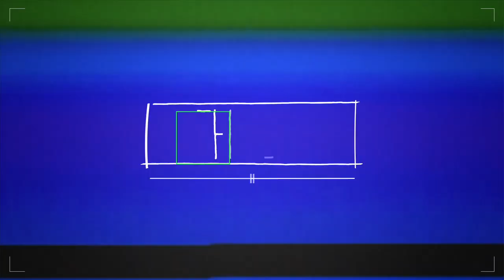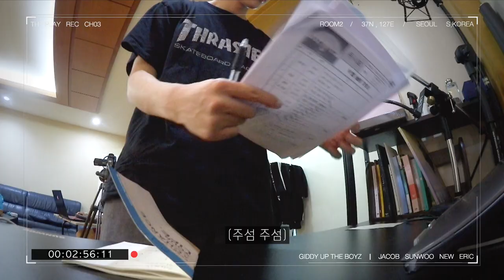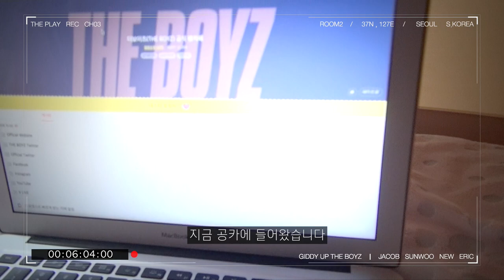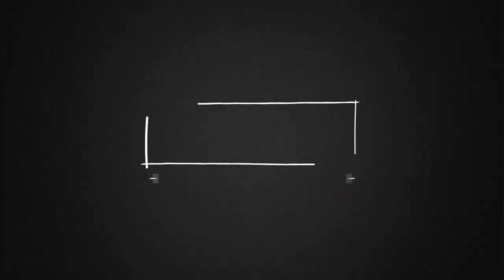[덥:플레이(THE PLAY)] THE BOYZ House SP EP.3 - ROOM 2